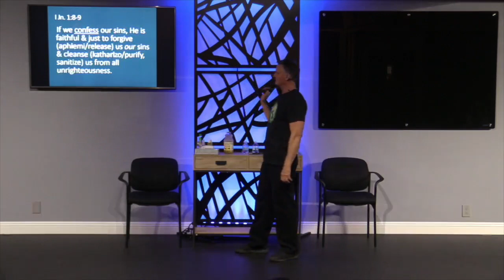Blocking Gods Will 101422 Deliverance Session